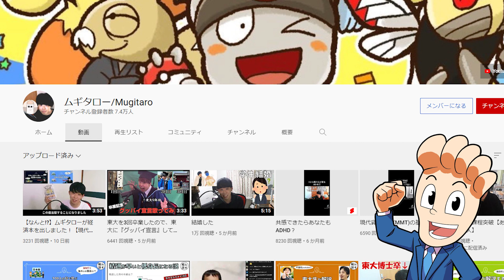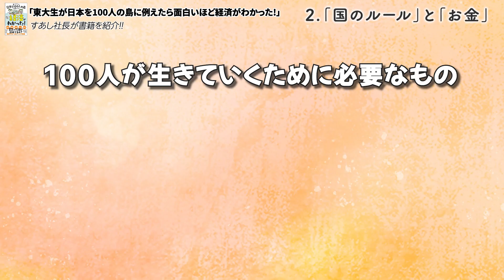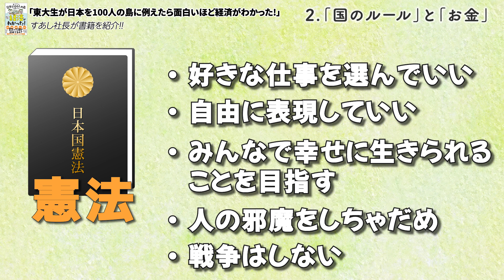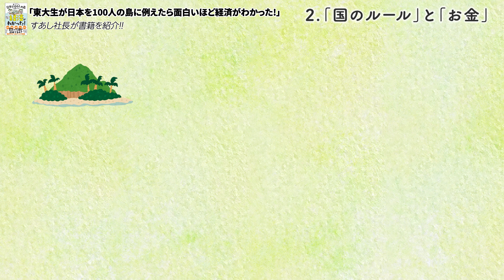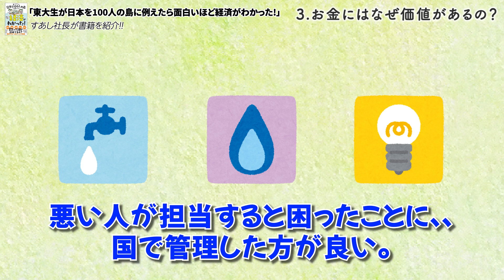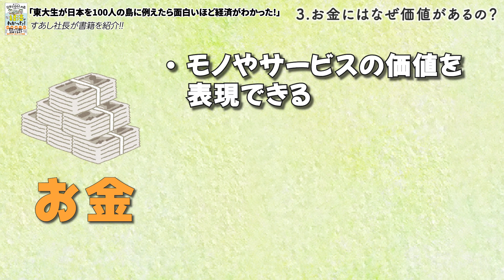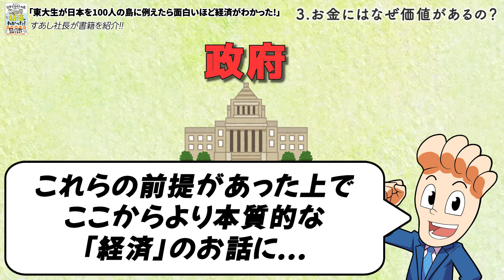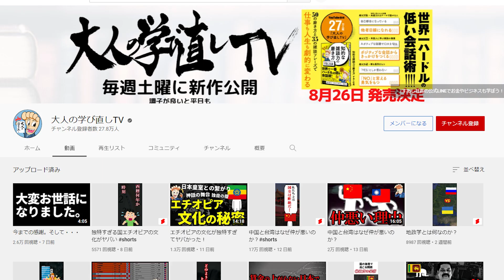日本を100人の島に例えたら経済が分かった！「大人の学び直しTV」すあし社長が全力レビュー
大人気YouTubeチャンネル「大人の学び直しTV」すあし社長さんがサンクチュアリ出版チャンネルに出演してくれました！

🔻今回ご紹介いただいた書籍はこちら

『東大生が日本を100人の島に例えたら　面白いほど経済がわかった！』
ムギタロー（著）、井上智洋、望月慎（監修）

🔻動画の目次

0:00  オープニング
1:05  書籍のポイント
2:28  「国のルール」と「お金」」
6:34  お金にはなぜ価値があるの？
11:59  おわりに

🔻すあし社長の発信もぜひ注目してください👀

サンクチュアリ出版チャンネルでは
【奇抜な人の頭の中、のぞき放題】をコンセプトに
本には書かないことを5日おきに配信しております。